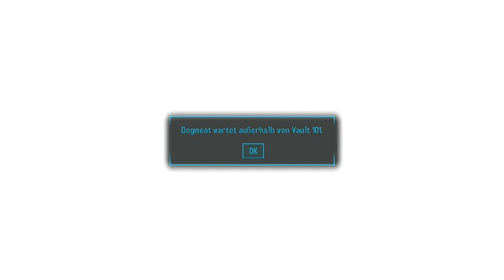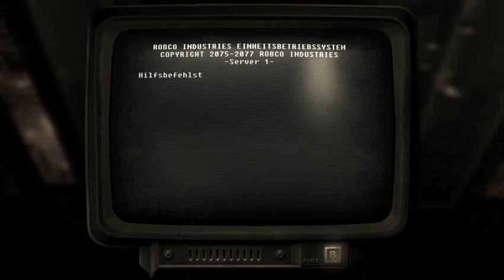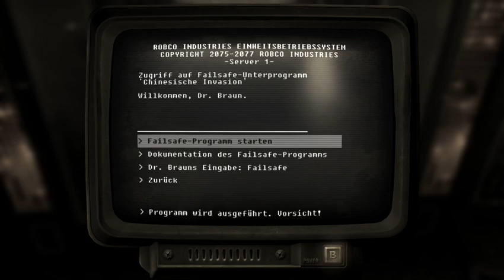Lets Play Fallout3 Part 20 Das Ende Der Suche Und Der Ärger Geht Weiter